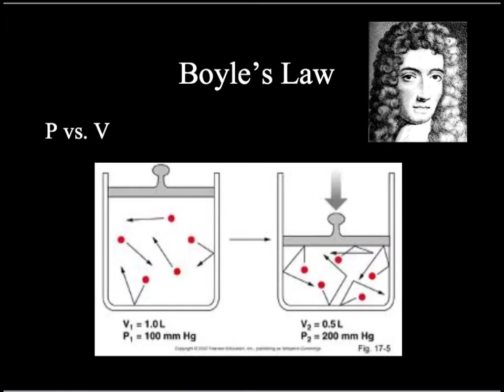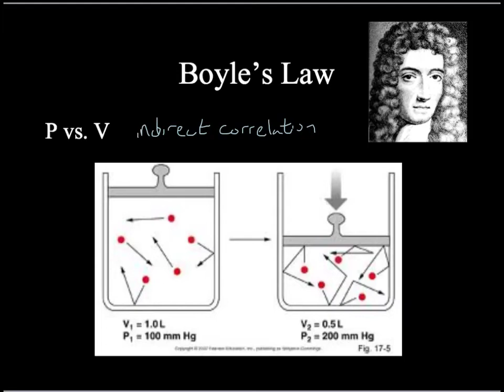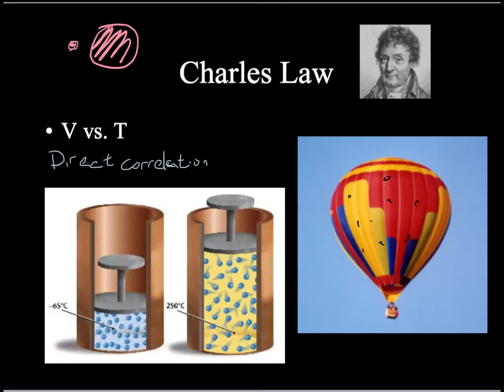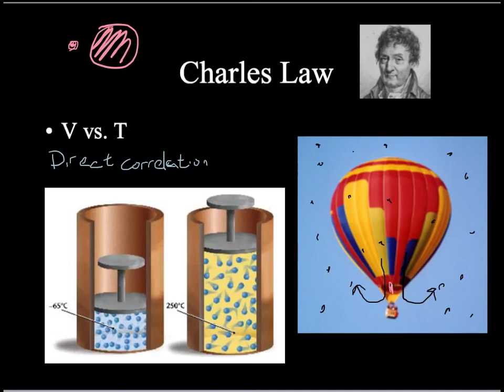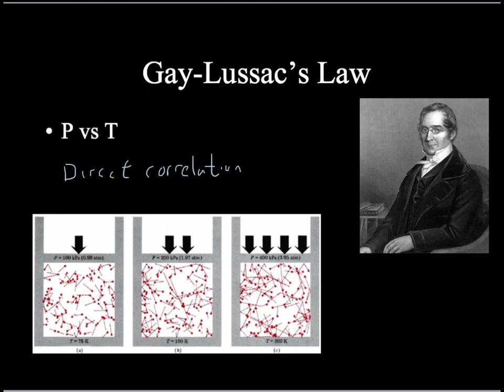3: Gas Laws